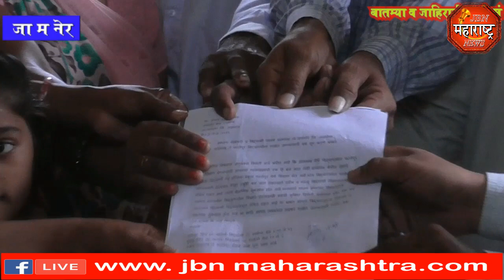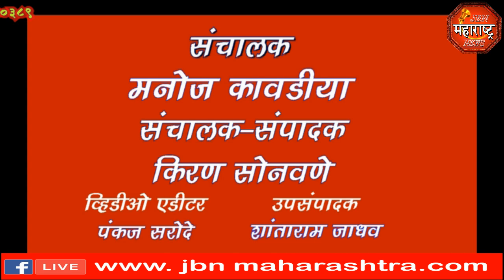jbn maharashtra news jalgaon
ढालगाव येथील विद्यार्थ्यांना शाळेत जाण्यासाठी वेळेवर बस नसल्यामुळे पालकांसह विद्यार्थ्यांनी गाठले जामनेर बस आगार